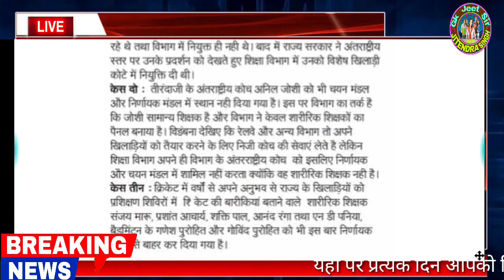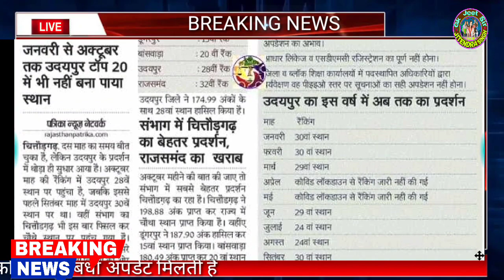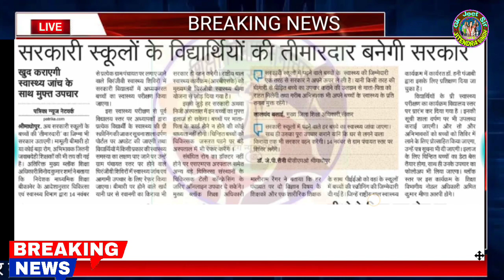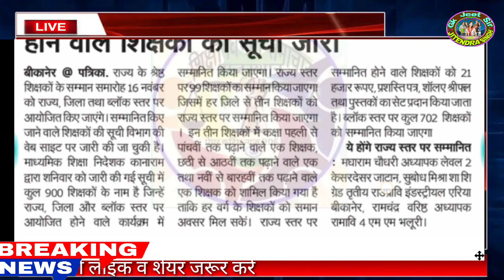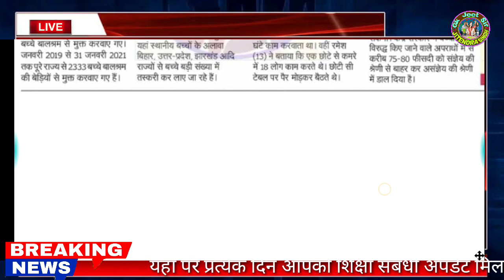शैक्षिक समाचार राजस्थान//Rajasthan Shaikshik samachar November 15,2021//Education news Rajasthan